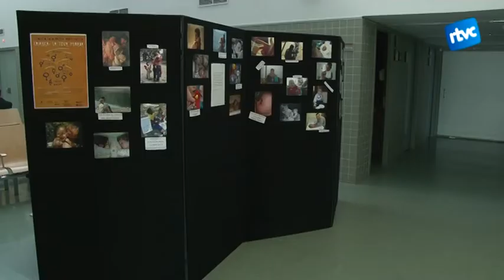Criança: la teva mirada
En el marc del dia internacional de les dones, el CAP Can Borràs de Cardedeu ofereix una mostra de fotografies de la criança dels fills.